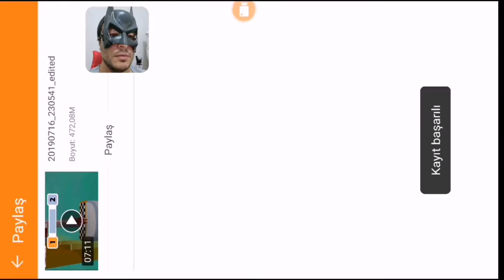Brawl Stars Gameplay video (Rosa), Brawl Stars Hesaplaşma Oyunu Oynuyoruz, Best Mobil game #4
Brawl Stars Game play video with Rosa. Brawl Stars Gameplay HD video. Brawl Stars Hesaplaşma Oyunu Oynuyoruz. Brawl Stars Best Mobil game #3. Brawl Stars gem hilesi nasıl olur? Brawl Stars gem hack videos. Brawl Stars gem code videos. Brawl Stars Gameplay in hindi videos.